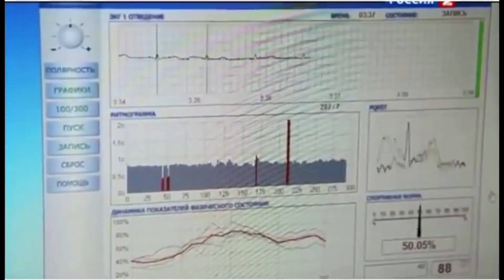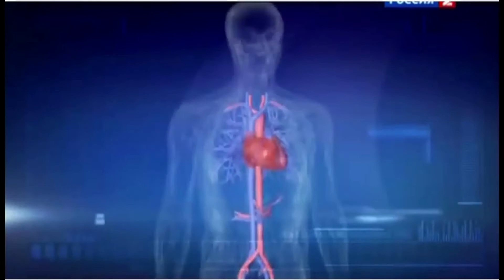Екатерина Пирожкова Я Тренер продолжение Instagram @ekaterinapirozhkova rg 18 01 2021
О, конечно в сборной было не сладко.

Я зашла как научный сотрудник из Питера. Занималась измерениями функционального состояния гимнасток. Помню тогда пришла в зал Ирина Александровна, спросила кто я ?
И поручила докладывать об измерениях каждый день!

Это было в 2010 году, очень ответственное задание, НО тренерам и их звездным гимнасткам эти изменения особо и не нужны были🧐
Они вообще не видели смысла и не шли ко мне. В нужно было измерять до и после 1й тренировки и до и после 2й тренировки 😳
А мне отчитываться 🤦‍♀️
В общем, уговорами и объяснением нужности в этих показателях приходилось заманивать, чтобы получить результаты и показывать главному тренеру.

Сейчас каждая гимнастка сборной России без напоминаний садится за компьютер 👩‍💻 и снимает показатели, и это вошло в общую спортивную дисциплину. Потому что по этим данным можно смотреть качество восстановления, степень нагрузки и резервы организма 😃👍

Сначала приезжала на неделю, потом на две, потом просто стала жить на базе и помогать готовиться сборной России к самым ответственным стартам 👏

Я зашла в сборную не как тренер или конкурент, без своей гимнастки, но с своей ответственной задачей в пользу общего результата! Я стала частью КОМАНДЫ🥰🙏🙌

Кроме измерений первые полгода дел у меня особо не было, но я знала, что делать! Я наблюдала за каждым тренером, следила за интонацией, замечаниями, упражнениями, я исписала около 5 огромных блокнота с полезными пометками 📔

Я была в роли УЧЕНИКА, попав в кладень самой полезной практики!

Продолжение завтра